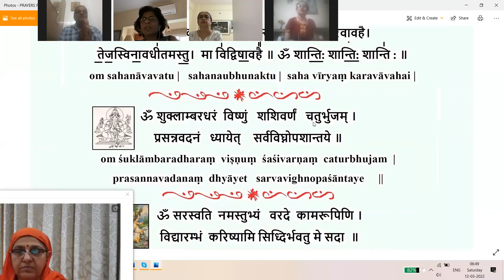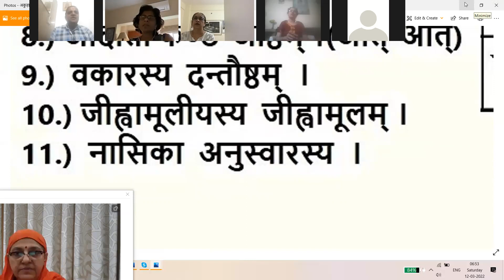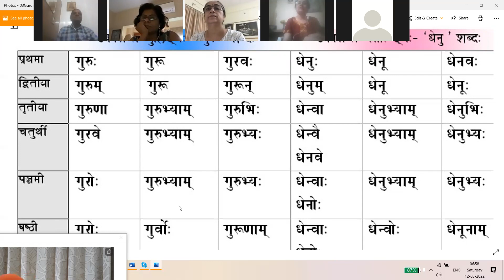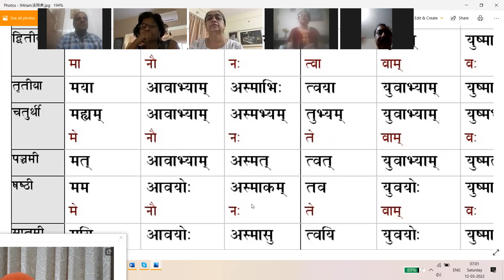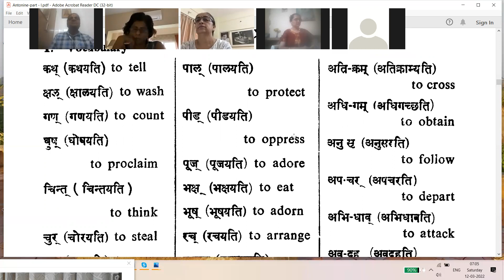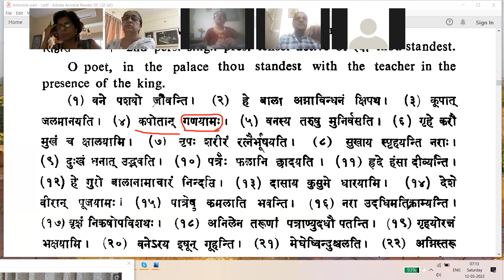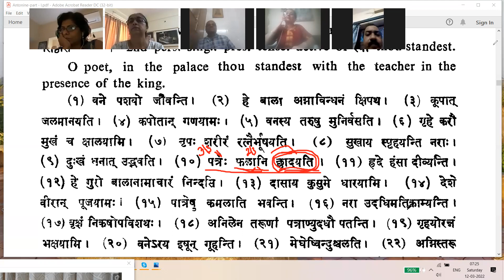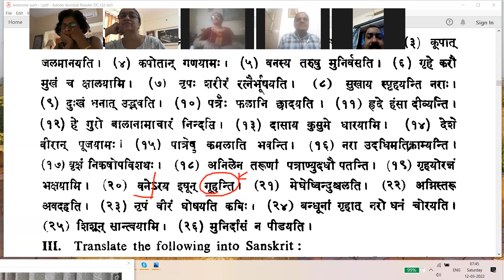Basic Sanskrit Grammar No----32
Easy   Way To Learn Sanskrit Grammar